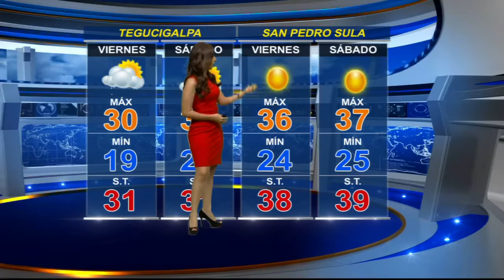El pronóstico del tiempo para las próximos horas